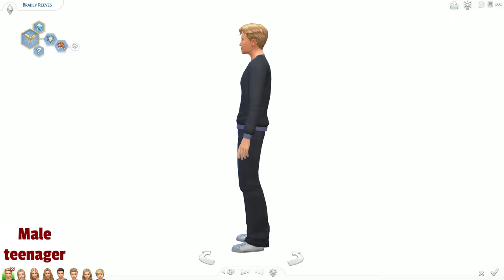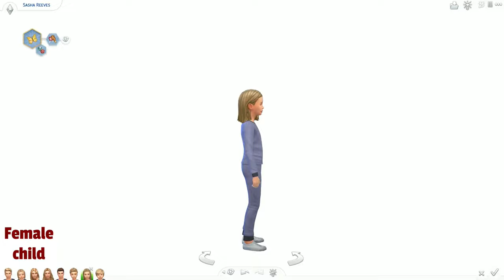NEW base game pajama set | The Sims 4 december 2023 update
With the latest The Sims 4 update we got a new base game pajama set (also available as an everyday outfit) in here I'm testing everything.